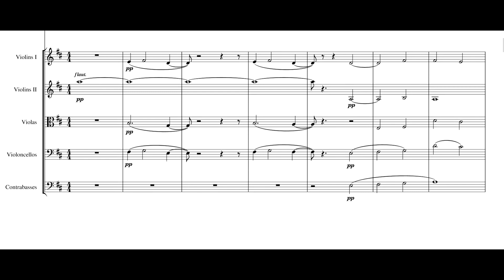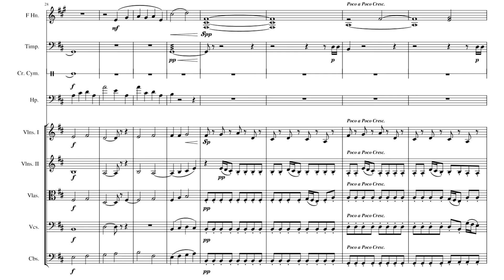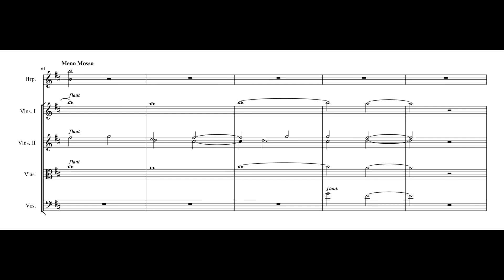Satoru Kōsaki* - "READY?" (Transcription and Mockup by Luigi Bonocchi)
"READY?", from the movie "The Disappearance of Haruhi Suzumiya" (2010), transcribed and programmed by me.

This track is a personal favorite from the OST, but one I was not expecting to do.
After the arson attack on Kyoto Animation back in July, it felt wrong not to, as its a movie/series that holds a special place in my heart.
I hope this is appropriate.

*Multiple composers are credited to the original OST: Satoru Kōsaki, Ryuichi Takada, Keigo Hoashi, Kakeru Ishihama, Akifumi Tada, Hayato Matsuo and Shiro Hamaguchi.